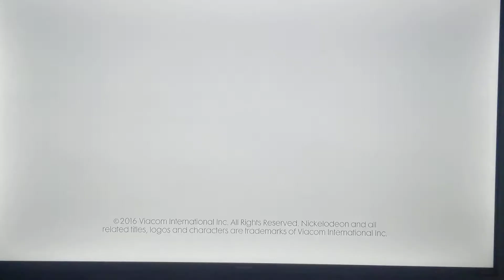Guru Spin Master Entertainment and Nickelodeon Productions 2016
From: Paw Patrol